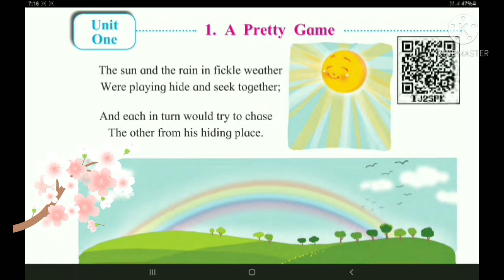A Pretty Game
standard 3rd English poem A Pretty Game